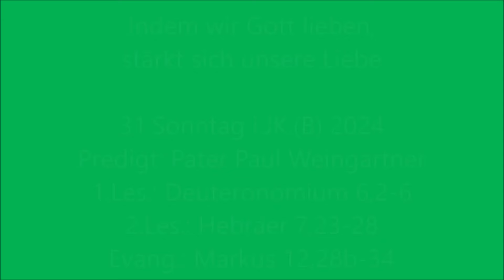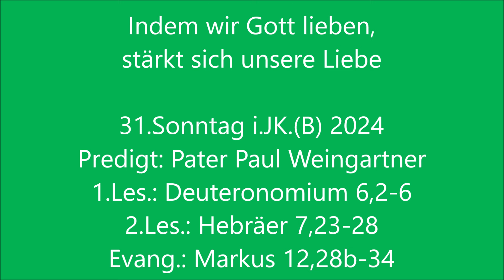31. Sonntag i.JK. 2024: Indem wir Gott lieben, stärkt sich unsere Liebe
Predigt zum 31. Sonntag im Jahreskreis (Lesejahr B) in der Karmelitenkirche Linz von P. Paul Weingartner am 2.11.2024 (Vorabendmesse). Wir laden ein zu weiteren Videos bzw. Audios

Archiv